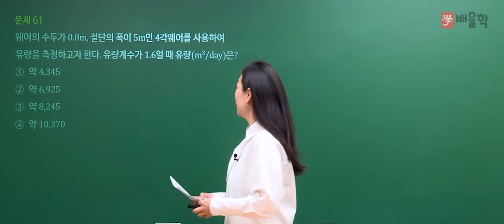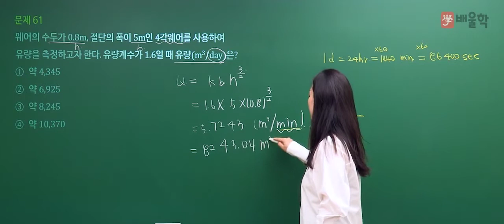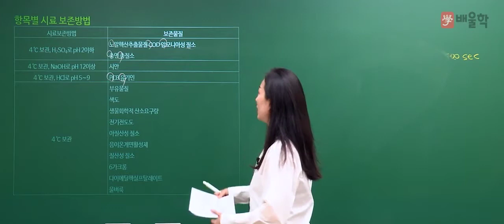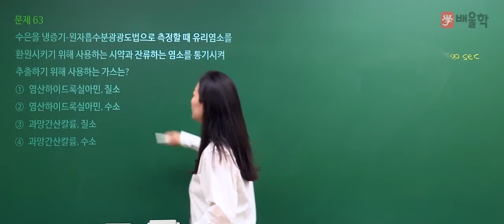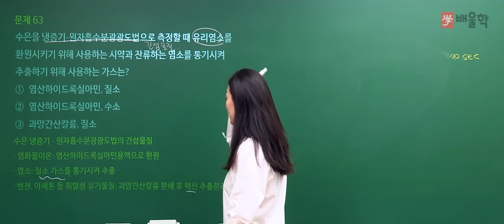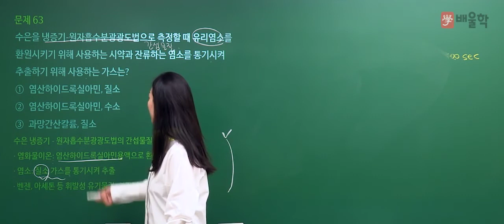[수질환경기사 필기] 2020년 3회 필기 기출 풀이 4과목 수질오염공정시험기준 - 고경미 교수님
핵심만 짚어 단기합격을 완성하는 Dr.WATER 고경미 교수님의
2020년 3회 수질환경기사 필기 4과목. 수질오염공정시험기준 기출문제 해설 강의!